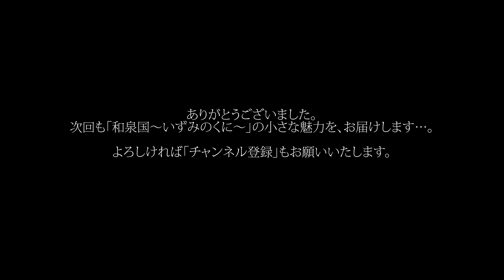【4K-MOVIE SHOW】〜いずみのがたり〜Episode-001 岸和田城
4Kの高画質でお届けする、泉州地域観光ビデオ『いずみのがたり〜IZUMINOKUNI STORY〜』をお届けします。
第一話は、だんじりで有名な岸和田。そのなかでも観光名所のひとつである「岸和田城」をピックアップ！

【撮影機材】
カメラ=パナソニック『LUMIX DMC-GH4』
レンズ=パナソニック『LUMIX G VARIO 14-140mm/F3.5-5.6 ASPH./POWER O.I.S. 』